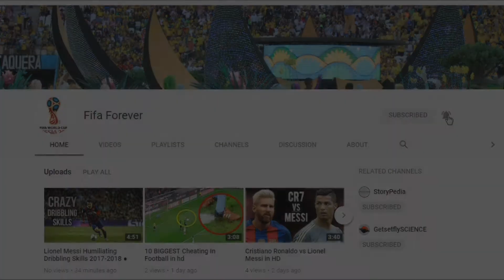Top 10 SEXIEST FEMALE FOOTBALLERS - 🔥🔥🔥 VERY HOT. HD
SEXIEST FEMALE FOOTBALLERS.